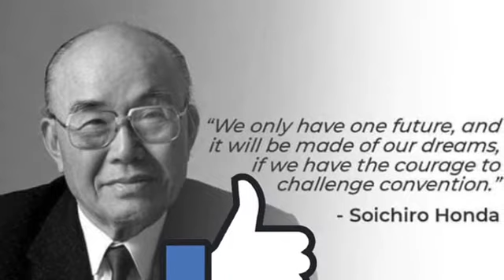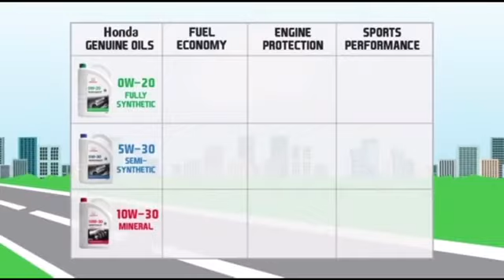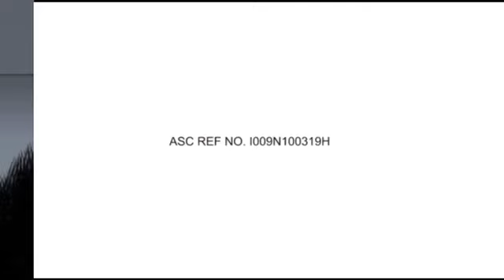CAR TIP #01; HOW TO MAINTAIN YOUR CAR IN GOOD CONDITION! (Use Honda Genuine Parts).| Boy Honda Vlog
Be in a good condition in your car, this tips reminder to Use Honda Genuine parts only. HondaCARE.